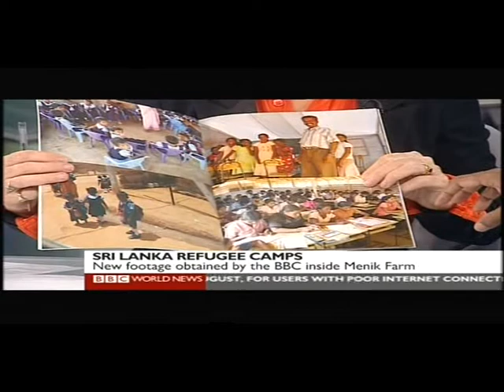BBC World Interview -- September 2009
BBC  World Interview's Prof. Rajiva Wijesinha  -- September  2009